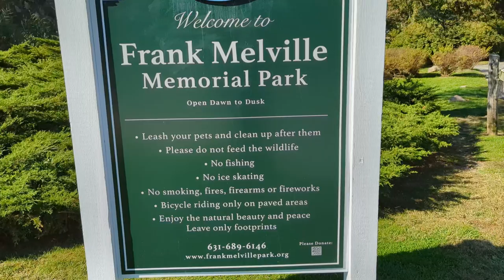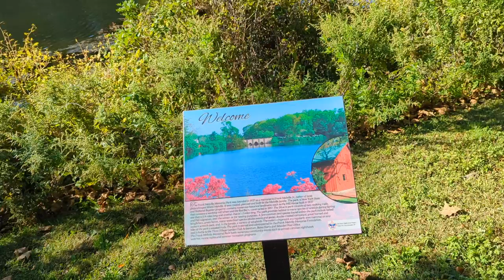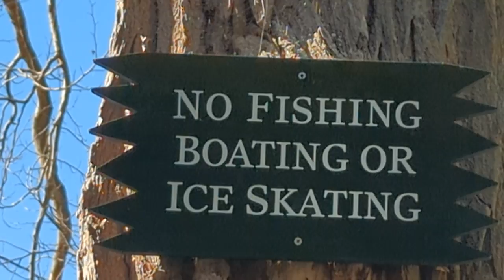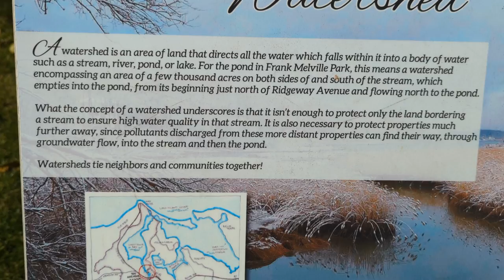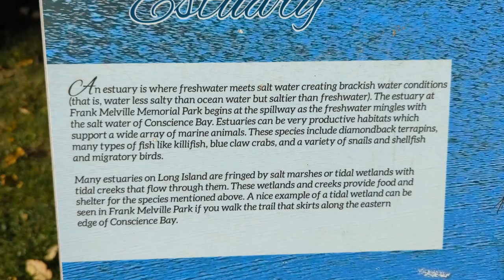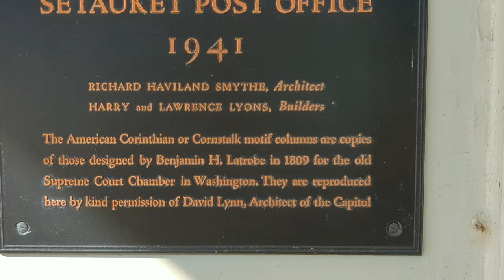A Walk in Frank Melville Memorial Park, Setauket, NY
An early fall walk through Frank Melville Memorial Park. Look at the trees, animals and water.  We see many trees, herbs, flowers, squirrels, chipmunks, a butterfly, honeybees, ducks, turtles, swans etc.